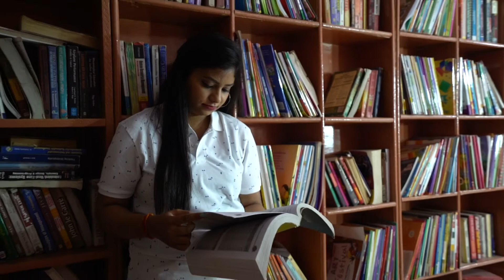SANJAY SAINI HOBITON FINAL